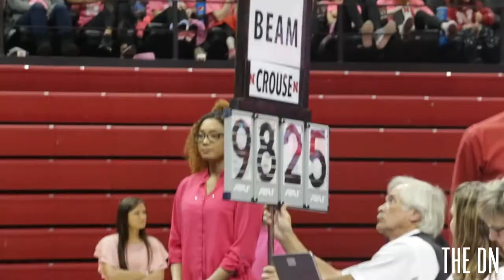Beyond the Gym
Husker gymnasts share what it's like to compete in collegiate gymnastics and the close relationship they share with their team.

Featured Husker gymnasts include:
Sienna Crouse
Abbie Epperson
Megan Schweihofer
Grace Williams
Karley Hutchinson
Torri Hutchinson
Anton Stephenson
Chris Stephenson
Kyle King
Daniel Leal

Video by:
Hannah DePriest and Karissa Schmidt